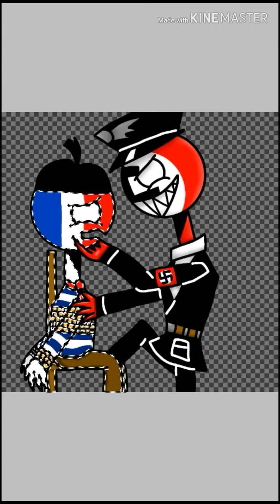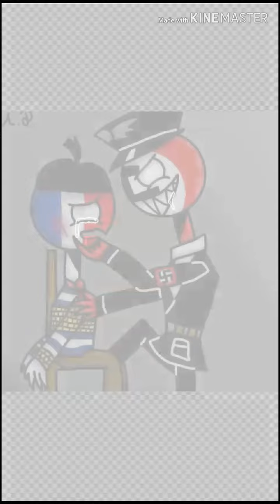Paint Countryhumans art